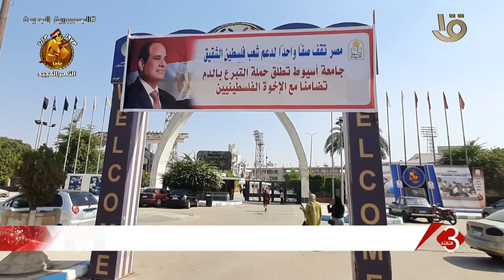عضو التحالف الوطني: منذ اندلاع العدوان الإسرائيلي انطلقت قوافل محملة مواد الغذائية لدعم الفلسطينيين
نشرة الثالثة | محمد سيف عضو التحالف الوطني: طبقا لتوجيهات الرئيس السيسي.. منذ اندلاع العدوان الإسرائيلي انطلقت 110 سيارة محملة بالمواد الغذائية لدعم الشعب الفلسطيني الشقيق